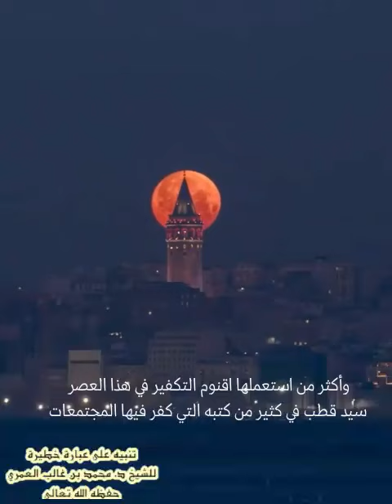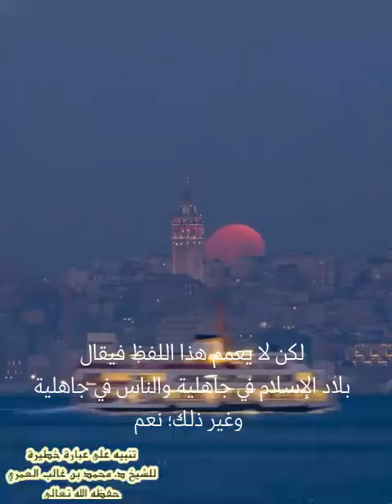تنبيه على عبارة خطيرة للشيخ د. محمد بن غــالب العُمري -حفظه الله تعالىٰ-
تنبيه على عبارة "مجتمع جاهلي"

للشيخ د. محمد بن غــالب العُمري

الدّعوةُ_السلَفِيَّةُ_بالمَمْلَكَةِ_المَغْرِبِيَّةِ
💻 تابعنا
على التلغرام :↙️
على الفايسبوك :↙️
Facebook.com/da3wa.salafiya
على اليوتيوب :↙️
Youtube.com/user/Da3waSalfiya